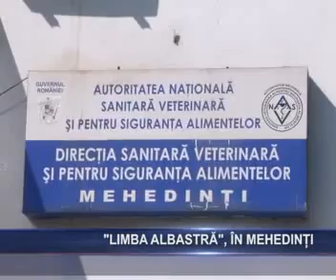limba albastra in mh